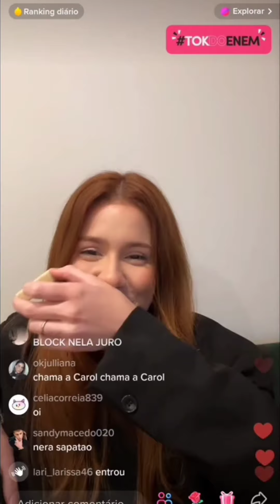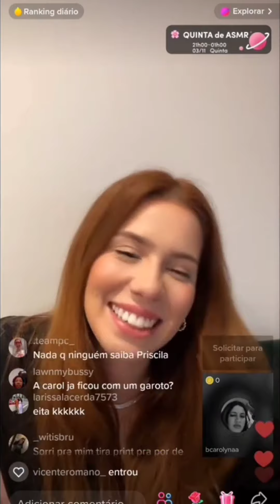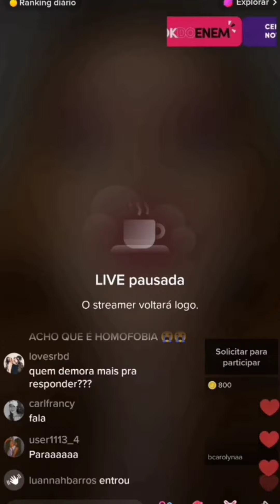Live Pri Caliari 04-11 (madrugada)